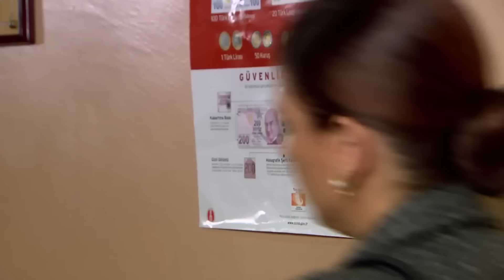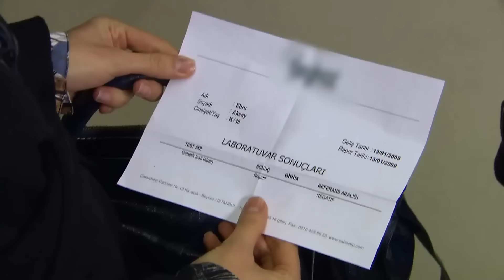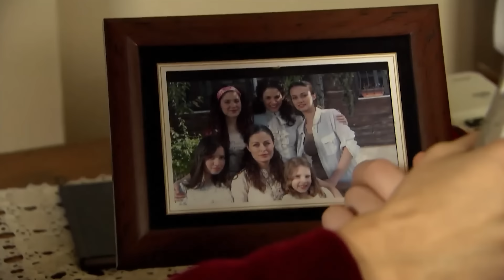Küçük Kadınlar 30. Bölüm (FULL HD)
Oyuncu Kadrosu:
Ekin Türkmen: Elif Gezici
Ali İl: Ali
Hande Soral: Armağan Gezici
Fulya Zenginer: Yeliz Gezici
Elit İşçan: Bilge Gezici
Selin Ilgar: Cansu Gezici
Burak Sağyaşar: Utku Deviren
Özge Borak: Eylül
Ahmet Levendoğlu: Hulusi